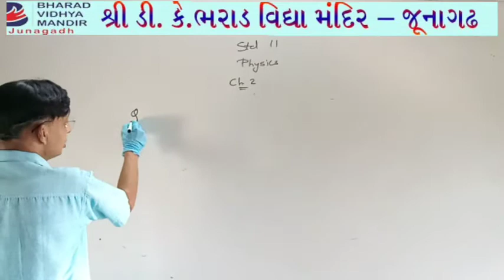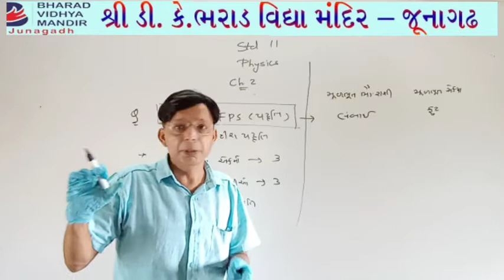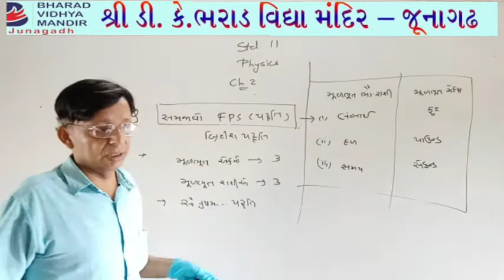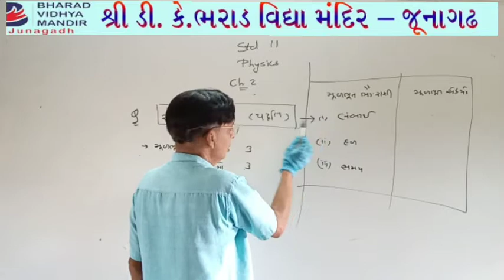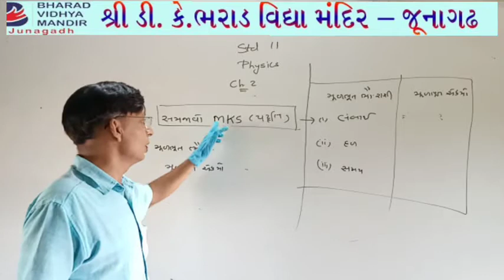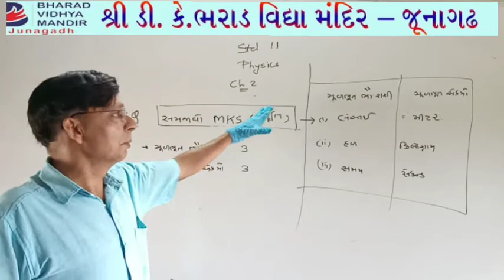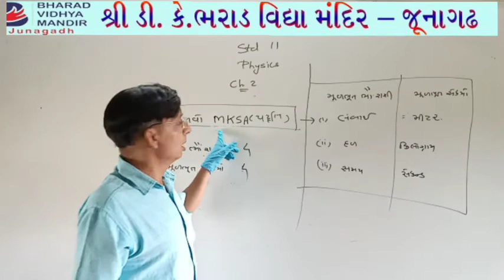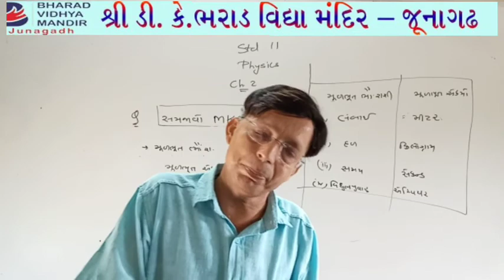ધોરણ 11 : એકમો માટેની પધ્ધતિ - ભરાડ વિદ્યા મંદિર જૂનાગઢ